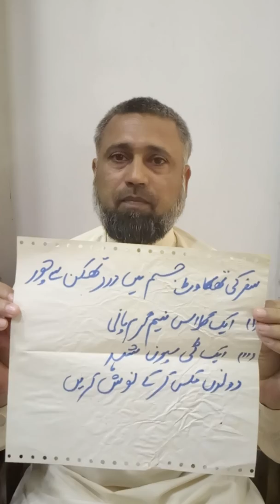Jismani thakn ka fori ilaj|mera matab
جسمانی تھکن کا فوری علاج تھکن کسی قسم کی بھی ہو سفر کی ہو یا کام کاج کی جسم کی صفائی اور خوبصورتی کے لیے بھی استعمال کریں طب نبوی کا بہت ہی شاہکار فارمولا اس کے علاوہ نزلہ زکام کھانسی ہر قسم کی بیماری میں فوری ریلیف کیلئے کام کرتا ہے اس کا اثرات فورا ہی آپ کے جسم میں ظاہر ہونا شروع ہوں گے جس میں بہت اچھی تبدیلی محسوس کریں گے جسمانی تھکاوٹ دور کرنے کے لئے چائے کا استعمال آپ کو نقصان سے دوچار کرتا ہے طب نبوی کا یہ خالص نسخہ جو انتہائی ہی لاجواب ہے کسی قسم کا کوئی نقصان نہیں دیتا اس کے ہرصورت فائدے ہیں فائدے ہیں آج سے چائے چھوڑی اور شہد ملا پانی نوش کریں اس کے علاوہ دماغ اعصاب جگر کے لئے معدے کے لیے انتہائی مفید ہے اس کو معمولی سمجھکہ لاپروائی اختیار نہ کریں آنکھیں بند کرکے اور دماغ کھول کے استعمال کریں آپ اس کے فوائد سے بھرپور فائدہ اٹھائیں گے کسی بھی بیماری میں استعمال کر سکتے ہیں بچوں بوڑھوں جوانوں سبھی کے لیے انتہائی اچھا ہےشہد ملا پانی نبی پاک کی پسندیدہ مشروب ہے کسی شک و شبہ سے بالاتر ہے جسم کو چاک و چوبند رکھےگا سستی کاہلی دور کرے گا دماغ کو تازہ کرے گا